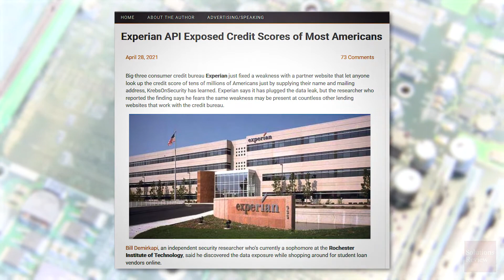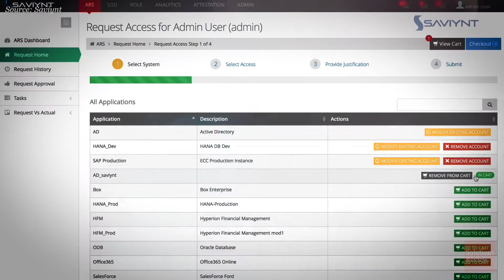Experian's Unprotected API Exposes Millions — April 2021 Data Breach of the Month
The April 2021 Breach of the Month goes to Experian. One of the Big Three consumer credit bureaus, Experian’s data leak was a bit unconventional. Independent security researcher Bill Demirkapi discovered an Experian Application Programming Interface (API) on a student loan vendor’s website, allowing any user to look up the credit score of hundreds of millions of Americans by supplying simple information. This API required no authentication whatsoever.

• BREACH OF THE MONTH •
Every month, the editors of Solutions Review select the worst enterprise data breach, hack, or leak and explore the incident in detail. We also explain what mistakes led to the breach—and the precautions your business must take to prevent these attacks from happening to you. New episodes uploaded the first week of every month.